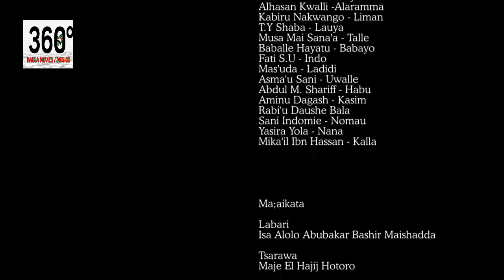Hangen Dala Subtitled Episode 10 - Hausa movies 2021 | Hausa Films 2021